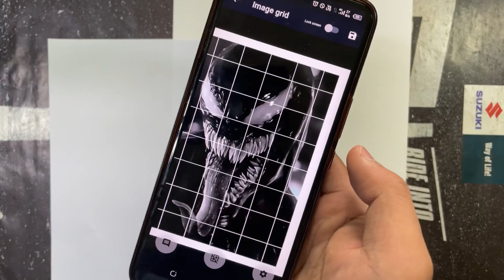Drawing tutorial 🤩{VENOM} 🤩with step by step 🔥